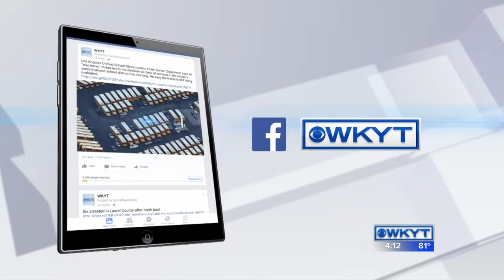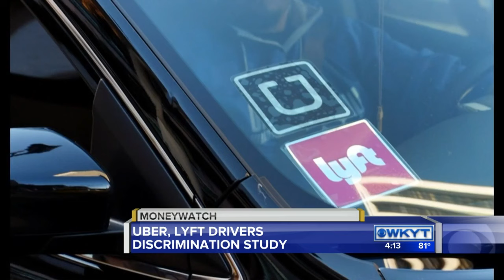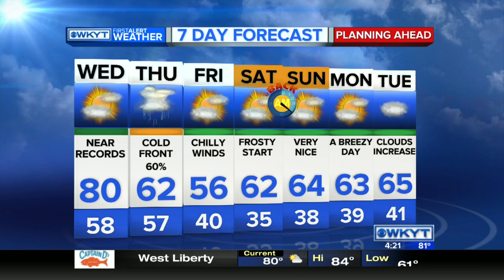WKYT News at 4:00 PM on 11-01-16